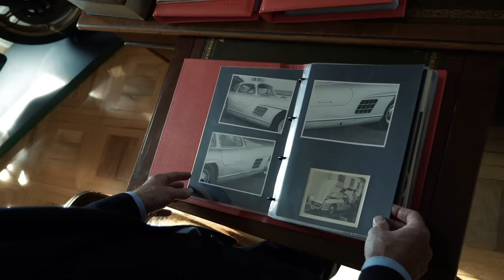Care of Carl | A Day With: Simon Kidston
The 'A Day With' series continues, and this time we met the international recognized vintage car dealer and connoisseur Simon Kidston in Geneva, Switzerland.